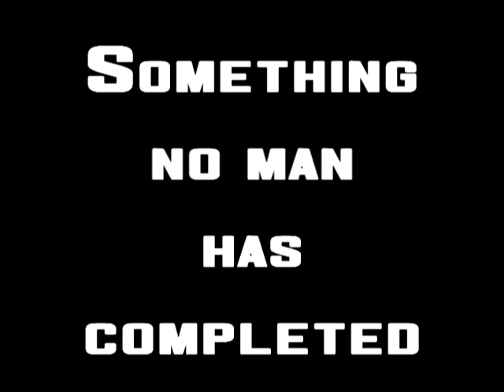Wendy's Jr. Bacon Cheeseburger Challenge Trailer!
One man goes against all odds and attempts this challenge!

Song: Lux Aeterna by Clint Mansell